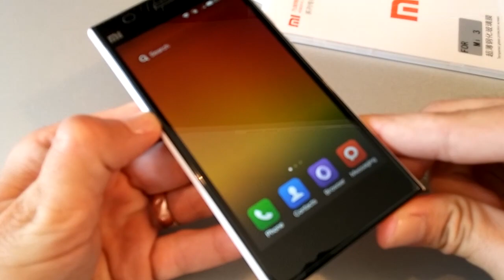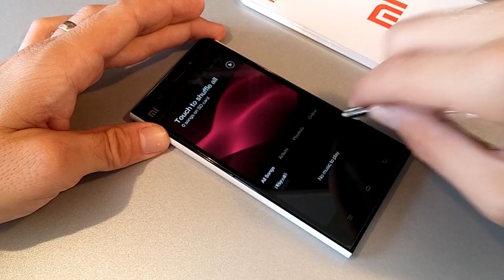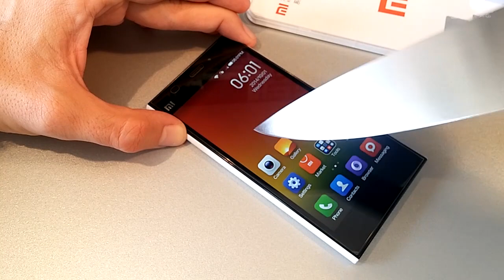Xiaomi Mi 3 Tempered Glass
Tempered Glass zaštita od kaljenog stakla za Xiaomi Mi 3, kako se postavlja te test izdržljivosti
Naruči na BUY: Xiaomi Mi MIX 4GB RAM 4G Phablet - 4GB RAM 128GB ROM BLACK